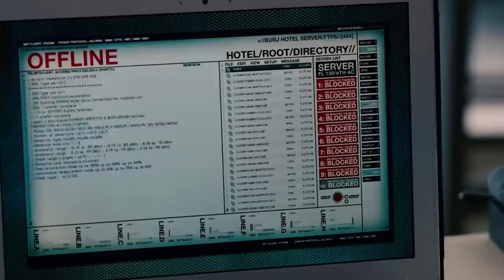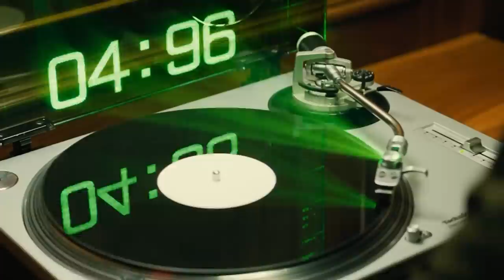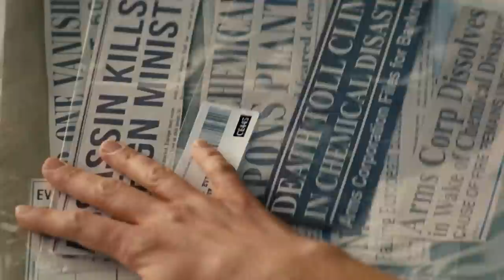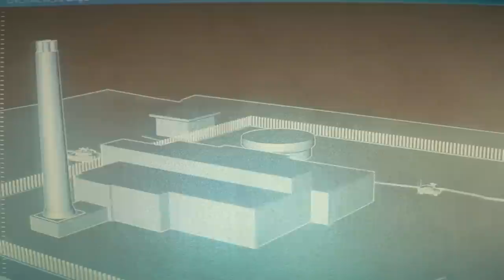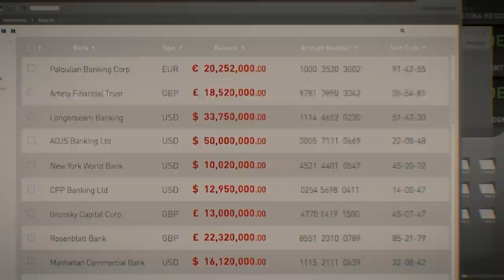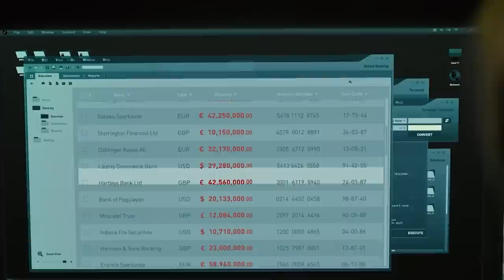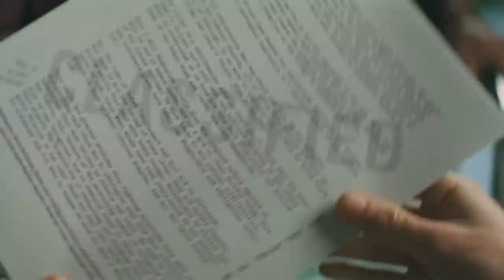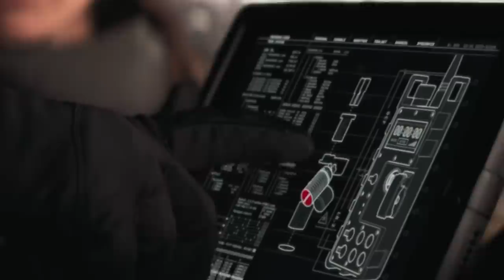Tom Cruise bị NTR hơi nhiều | Recap Xàm: Nhiệm vụ bất khả thi phần 4 5 6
Mobile: Mr. Nguyễn Văn Linh
Zalo (nhanh nhất) và SĐT: 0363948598